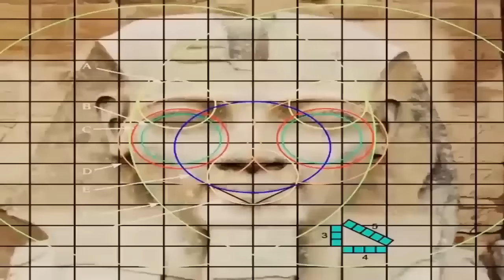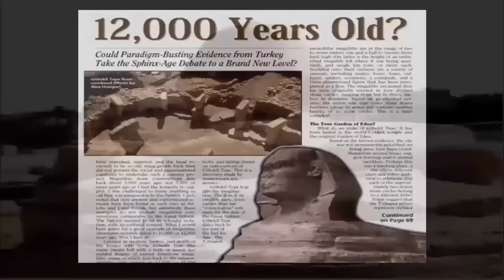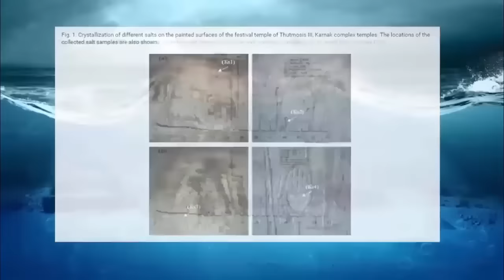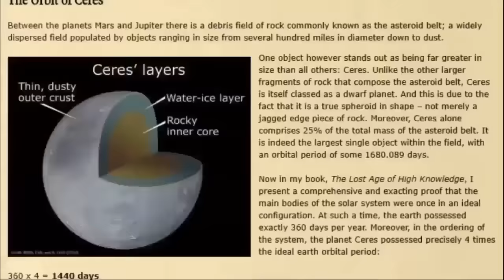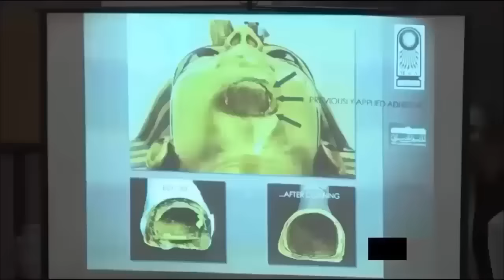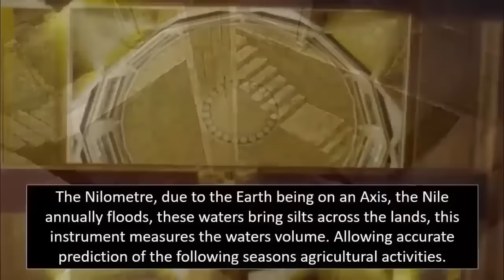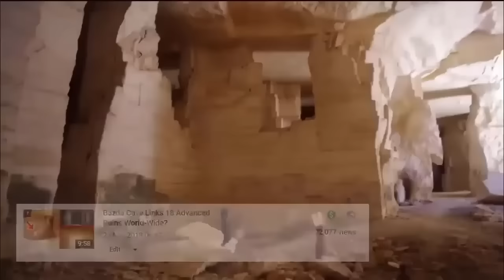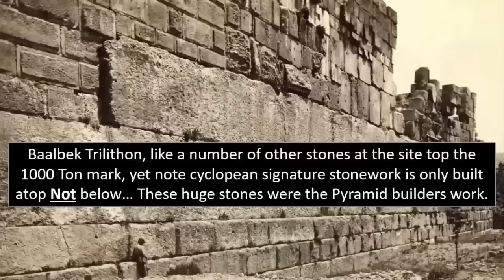Proof Egyptians Didn't Build The Pyramids?